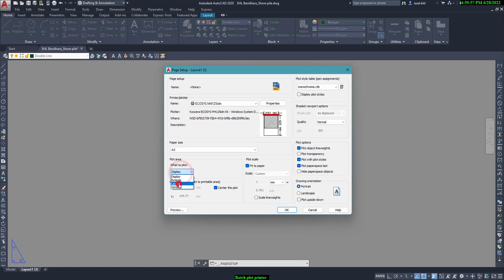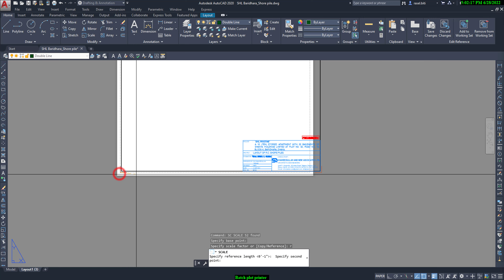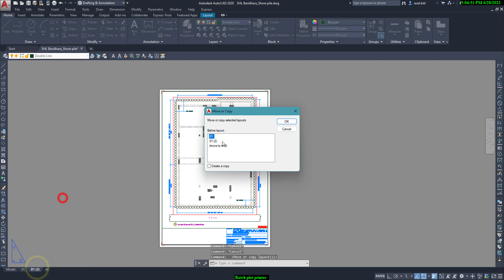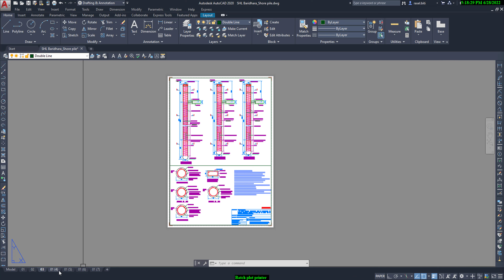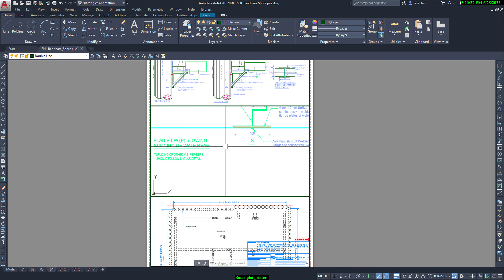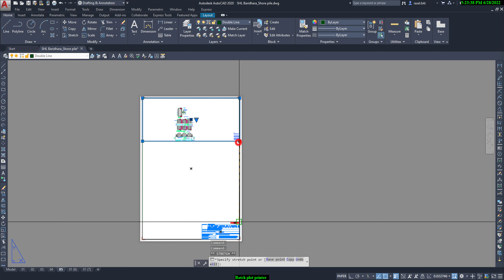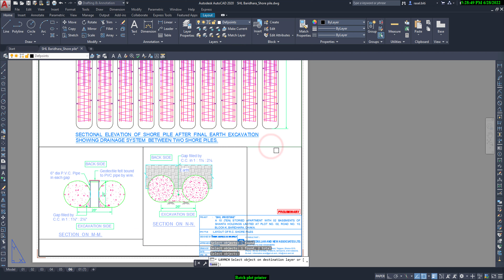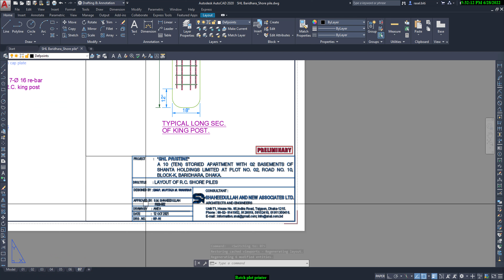Autocad Page Setup in Layout (PaperSpace)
When you prepare your drawing for output in paper space (on a layout), you typically step through the following process:

1. Create a drawing or model in model space.
2. Click a layout tab to access paper_space.
3. Specify layout page settings such as output device, paper size, drawing area, output scale, and drawing orientation.
4. Insert a title block into the layout (unless you have started with a drawing template that already has a title block).
5. Create a new layer to be used for layout viewports.
6. Create layout viewports and position them on the layout.
7. Set the orientation, scale, and layer visibility of the view in each layout viewport.
8. Add dimensions and annotate in the layout as needed.
9. Turn off the layer containing the layout viewports.
10. Output your layout

A layout is a 2D working environment for creating drawing sheets.

The area within a layout is called paper space, where you can add a title block, display scaled views of model space within layout viewports, and create tables, schedules, notes, and dimensions for your drawing.

You can access one or more layouts from the tabs located at the bottom-left corner of the drawing area to the right of the Model tab. You can use multiple layout tabs to display details of the various components of your model at several scales and on different sheet sizes.

There are several ways in which you can add new layouts or copy existing layouts.

Use the LAYOUT command
Right-click a layout tab
Step through the Create Layout wizard
Use DesignCenter
Each layout stores its own page setup which controls the appearance and format for displaying and printing each layout. For example, you would use the page setup to specify the sheet size and orientation. The Page Setup Manager is accessible from the PAGE SETUP command, the Application menu, and the ribbon.